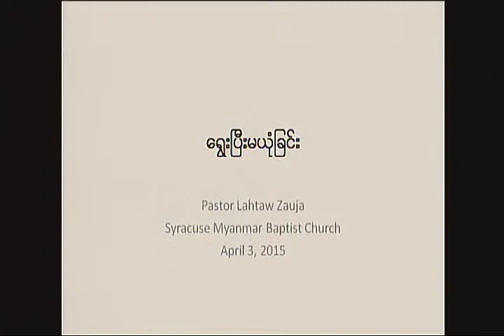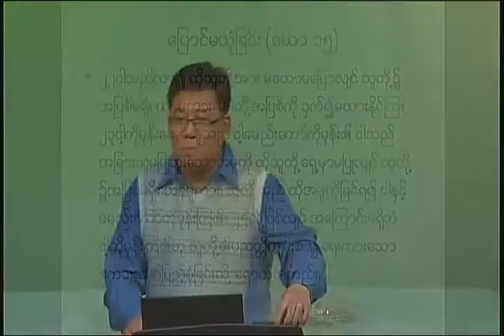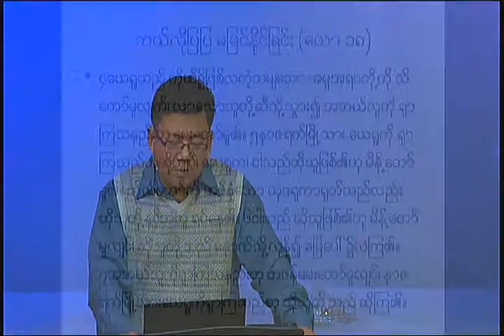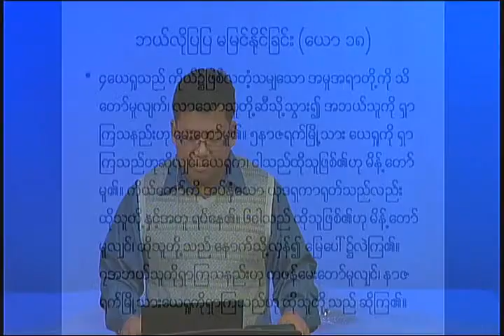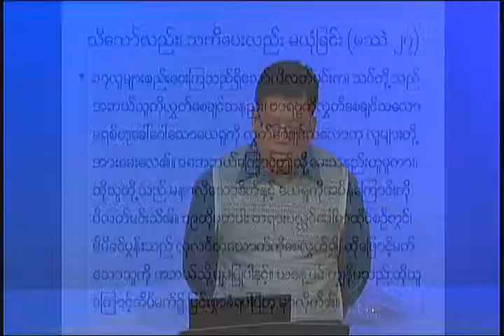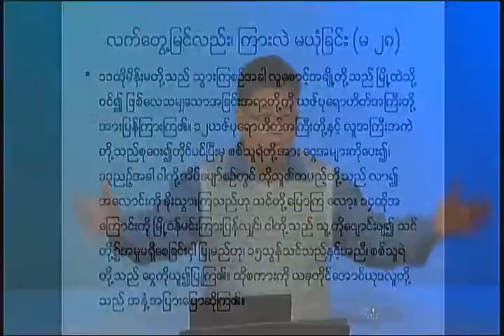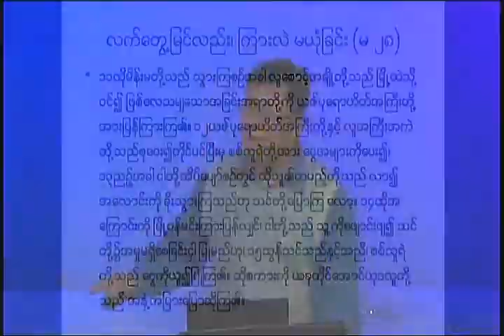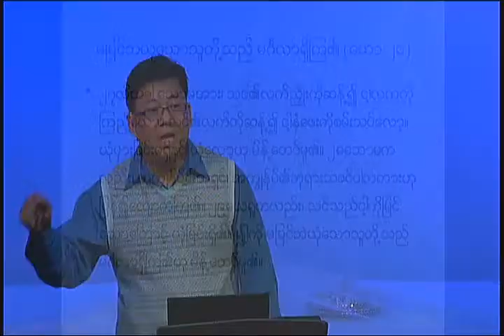Good Friday 2015